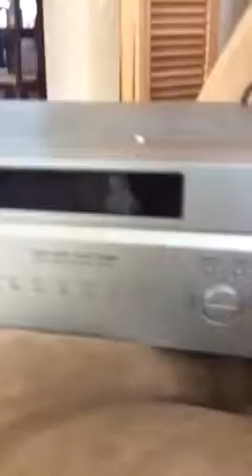The Sony Beatbox or Radio 2000 | Tech Review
A review of the Beatbox or radio of sony